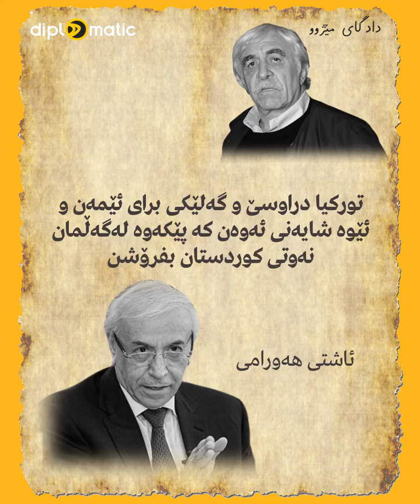ئاشتى هەورامى بۆ تورکیا: روبارێکى نەوتمان هەیە ناتوانین بیخۆینەوەوەرن با پێکەوە بیفرۆشین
ئاشتى هەورامى بۆ تورکیا:
روبارێکى نەوتمان هەیە ناتوانین
 بیخۆینەوەوەرن با پێکەوە بیفرۆشین

diplomatic
diplomaticmagazine
گرنگترین بابەت و بەرنامەکانی دیپلۆماتیک
🔻   |  دیپلۆماتیک نیوز
🔻|  سەردێر
🔻|   ڕاپۆرتی جیهانی
🔻|  ڕاپۆرتی ناوخۆیی
🔻|   سندوقی ڕەش
🔻 |  گەشتی هاڤە
🔻|  دیداری تایبەت
🔻 |  دیوە تاریکەکان
🔻|  کۆمێنت
🔻|  زەمانە
🔻 |  دەستە ماندوەکان
🔻|  دەوران
🔻|  بارهەمی خۆماڵی
🔻 |  چیرۆک و تاوان
🔻|  دادگای مێژوو
🔻|  بازاڕ نیوز
🔻|  چاوی دیلان